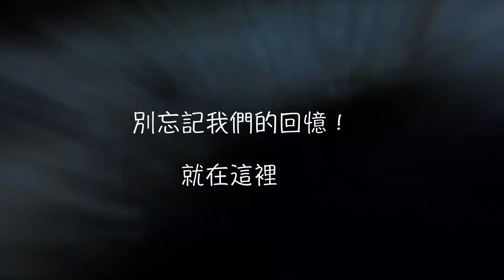大學畢業之旅 慕谷慕魚 難忘回憶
在地私人包團 客製化健行行程 客製化影片 最真實的寶貴記憶